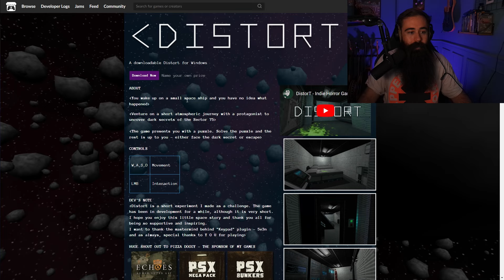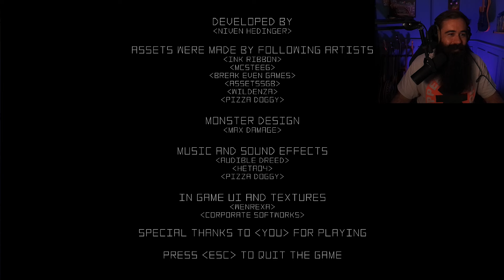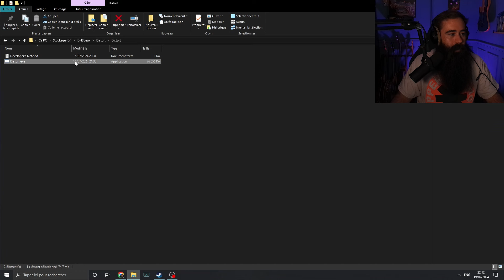UN JEU D'HORREUR VRAIMENT PAS FOU QUE CA EN DEVIENT DRÔLE #3 [Distort + Winston]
Distort est un jeu d'horreur dans lequel vous vous réveillez dans un vaisseau spatial. Vous avez été frappé à la tête et avez perdu connaissance. Vous devez maintenant enquêter sur ce qui se passe ici, et avez deux choix : combattre, ou fuir.

C'était ... eh.
Mais à la fin Wiston qui joue. Ca c'est bien.